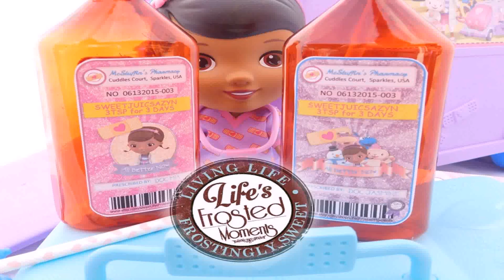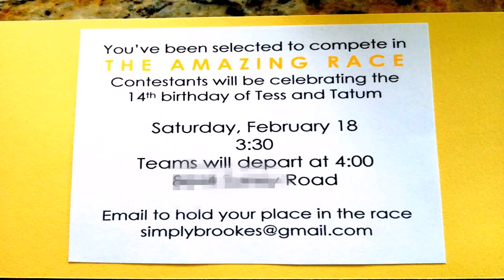No Birthday Party For 3 Year Old (see description)